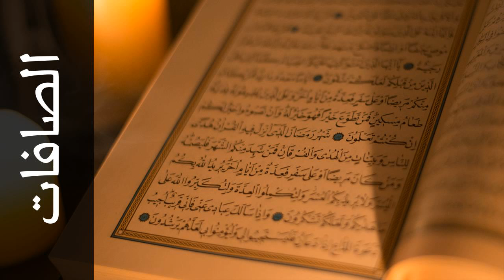سورة الصافات أحمد الحواشي - Surah As-Saaffaat Ahmad Al-Hawashi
استماع سورة الصافات  كاملة بدقة عالية للقارئ الشيخ أحمد الحواشي  - حفص عن عاصم  .

Surah As-Saaffaat ( Those drawn up in Ranks ) recited by Qari Ahmad Al-Hawashi  - Rewayat Hafs A'n Assem .